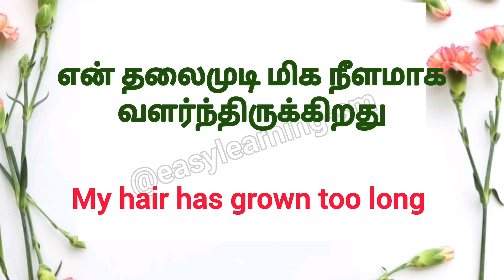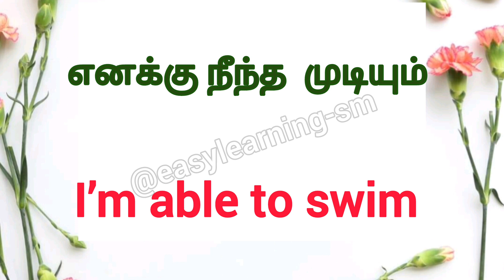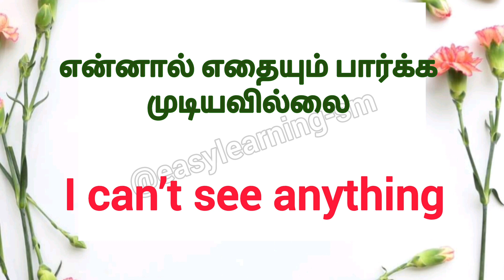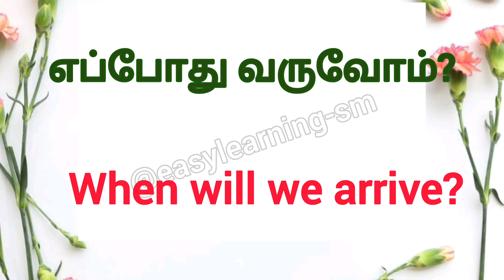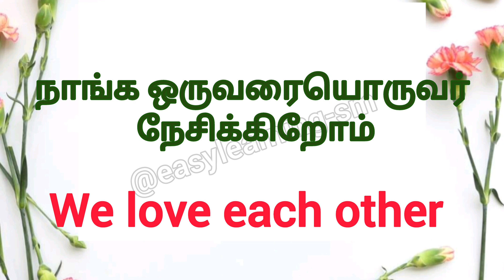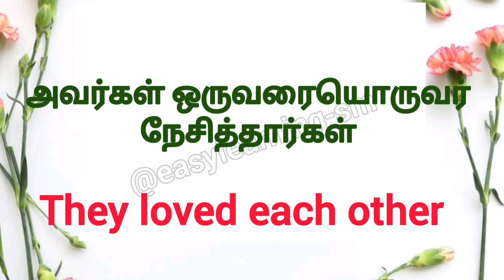youtube video #-bYfi1gO28g